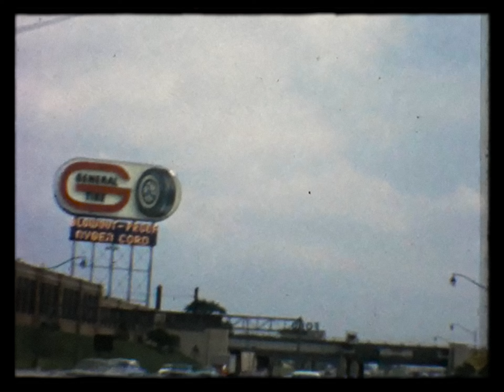Lydia Lee (리디아 리) - Grey to Green [Music Video]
Lydia Lee의 첫번째 EP 앨범 [The House that I live in] 수록곡 "Grey to Green"